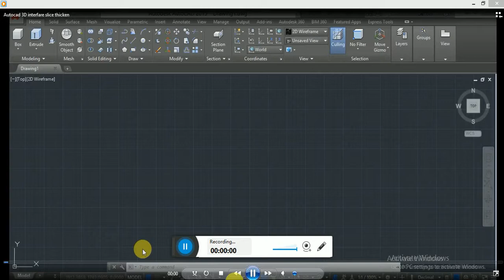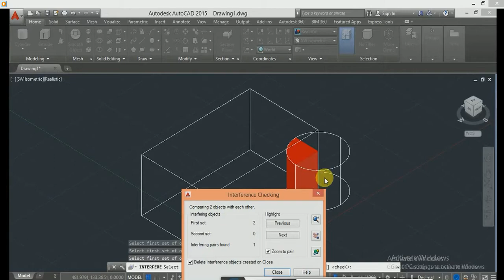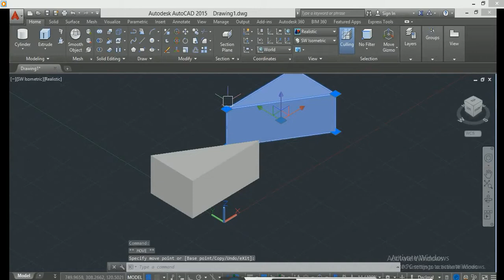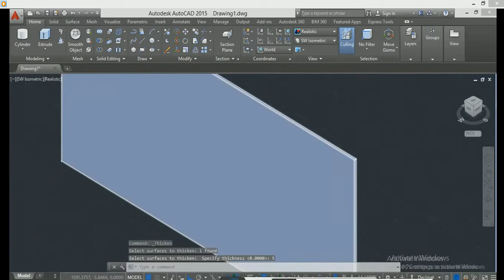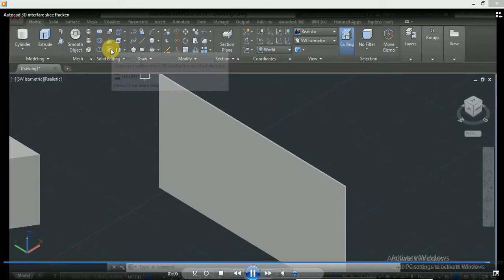How to use Interfere, Slice and Thicken in AutoCAD 3D Tutorial Part 7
Hi Friends,